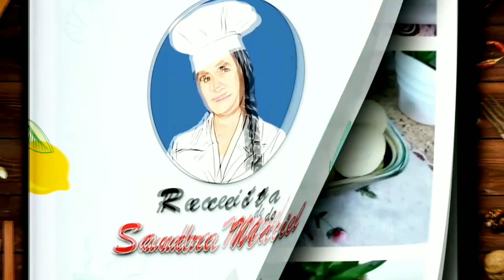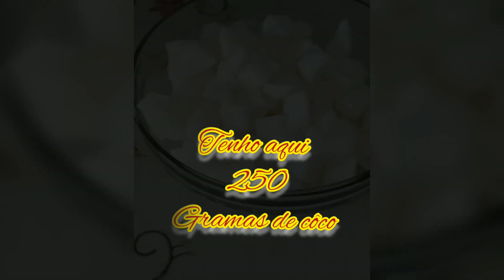LEITE DE COCO, leite vegano | Como fazer | Chef. Sandrinha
Aqui ensino fazer leite de coco caseiro, é um leite para veganos, bem saudável e tem vitaminas. Excelente para quem não pode tomar leite de origem animal.

link da cocada.

Benefícios do leite de coco:
- Melhora o colesterol;
- Ajuda a controlar a Glicemia;
- Ajuda no emagrecimento;
- Não contém lactose;
- Previne Câimbras;
- Fornece energia;
- Fortalece o sistema imunológico.
- Bom para os cabelos e pele.